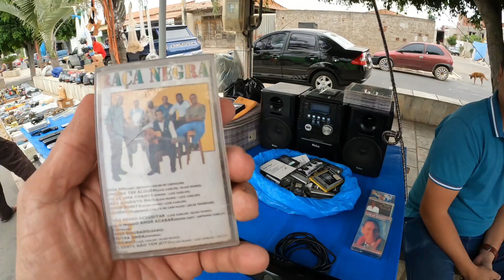Feira Livre de Brejinho Pernambuco 18/10/2024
ESTE É JAIR PRODUÇÕES DO CANAL POR AÍ PELO SERTÃO?
Sou um Pernambucano apaixonado pelas tradições culturais e História do Nordeste brasileiro. Nasci em Afogados da Ingazeira, passei minha Infância em Tabira e atualmente moro em São José do Egito, desde criança que já gostava de andar pelos sítios da região, e agora adulto resolvi abrir o canal POR AÍ PELO SERTÃO mostrando Engenhos antigos, História do nosso povo, Feiras e documentários, e isso me torna uma pessoa feliz em mostrar o nosso Sertão e o nosso povo, obrigado a todos os meus inscritos.